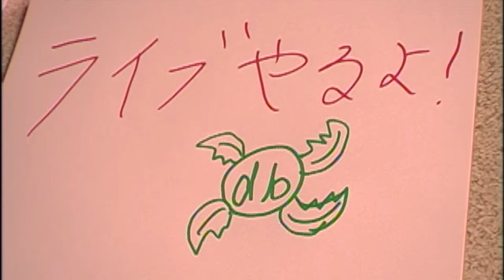三枝夕夏 IN db「笑顔でいようよ」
三枝夕夏 IN db 9th SINGLE「笑顔でいようよ」
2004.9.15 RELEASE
日本テレビ系「AX MUSIC-TV」AX POWER PLAY # 067

歌詞、メロディー、アレンジが三位一体となり、聴いた後に自然と気持ちが晴れやかになる、彼らならではのメッセージソング！ 三枝夕夏 IN db の作品では初めて大田紳一郎（from doa）がコーラスに参加している。
初のワンマンライブを直前に控え、より結束力を深めたバンドの様子が映像からも伝わってくるミュージックビデオになっている!!
2022年7月7日サブスク解禁!!